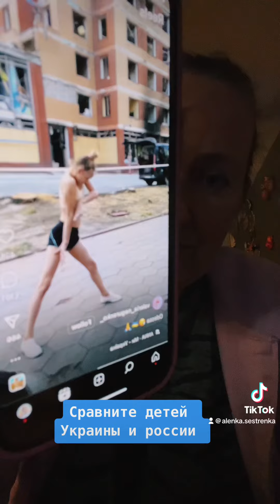Сравните детей Украины и России